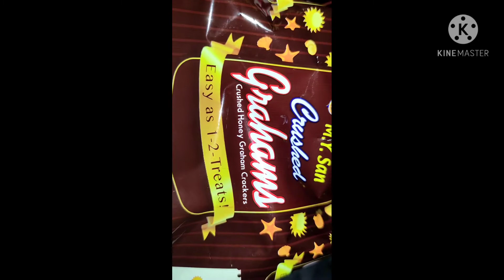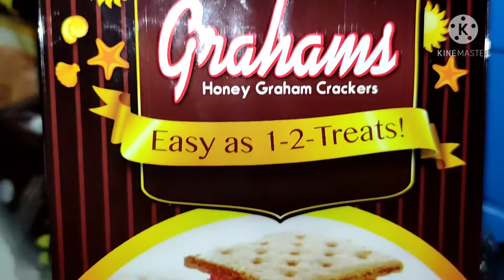Graham Cake simple recipe and procedure| Ice Cream procedure! + budgeted|ericabonafevlogs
Vlog#32
Hope you enjoy watching my vlog!♥️